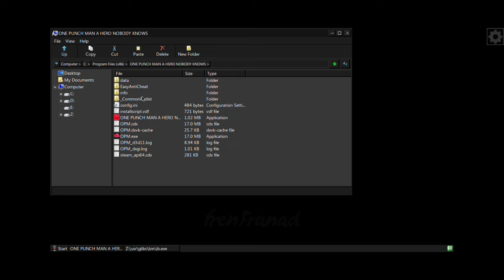ONE PUNCH MAN: A HERO NOBODY KNOWS Gameplay (Windows) on Android | Mobox Wine 9.3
Box86_64 Emulator Gameplay

My Device

info
Game Title: ONE PUNCH MAN: A HERO NOBODY KNOWS

Genre: Fighting

Release Year: 2020

Emulator: Mobox Wine 9.3